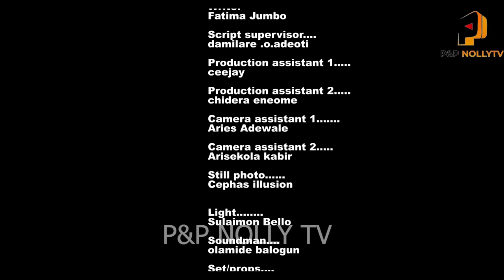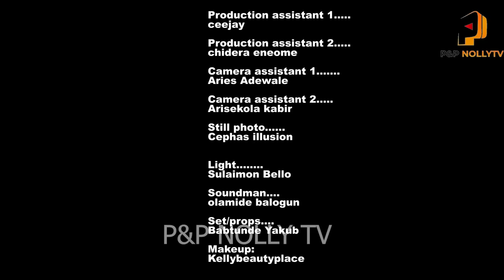A NIGHT WITH A THIEF - CHIKE DANIELS, STEFANIA BASSEY, KACHI NNOCHIRI -2024 LATEST MOVIE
Welcome to Prince and Princess tv where we serve you the hottest nollywood movies, latest nigerian movies featuring your favourite artistes.